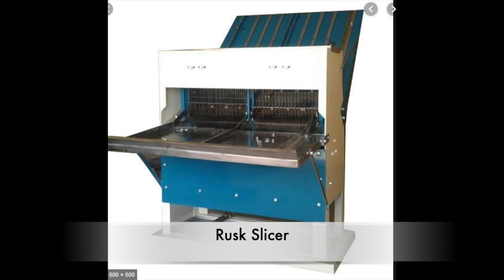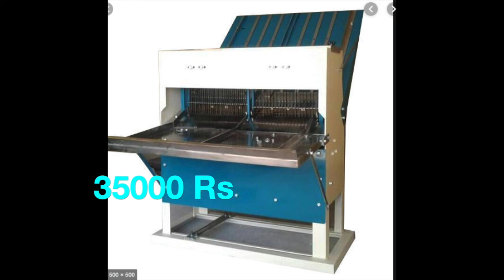रस्क के लिए कौन सी मशीन चाहिए? कीमत क्या है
Rusk making machines are used to make rusk, a type of biscuit made from both wheat flour, all purpose flour or edible oil. They are usually cooked in a deep-fat fryer, then sliced, and dried in a low-heat oven until they have a crunchy texture. Rusk making machines typically have adjustable settings to change the thickness of the slice and the time spent baking in the oven. The machines also have interchangeable parts that allow users to make different varieties of rusks.
Tosh Making machine, Rusk Macking Machine Rate List,rusk making machine price in india , Small Scale rusk,
Is video ham ye janegnge ki rusk banane me kaun kaun si machine lagti hai,
in machine se ham small sacle ka rusk ka bussunes suru kar sakte hai.